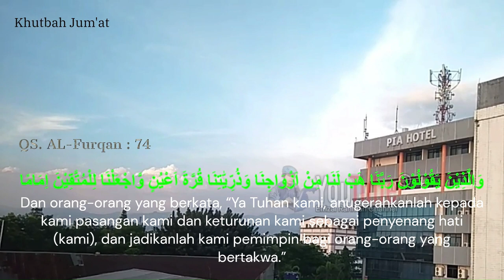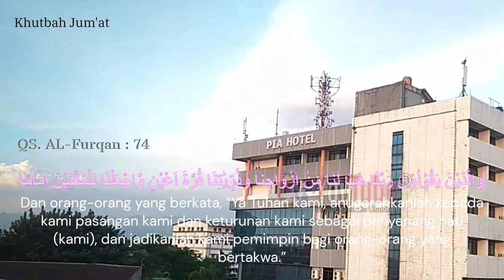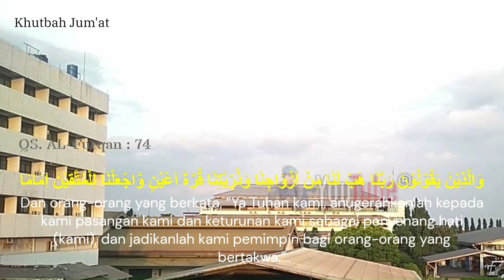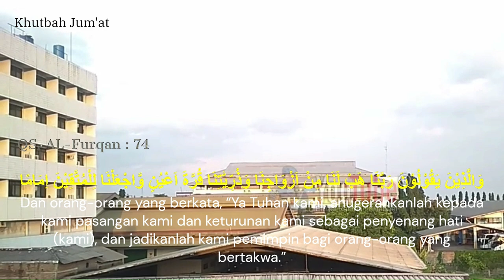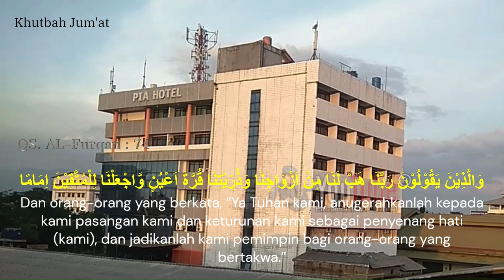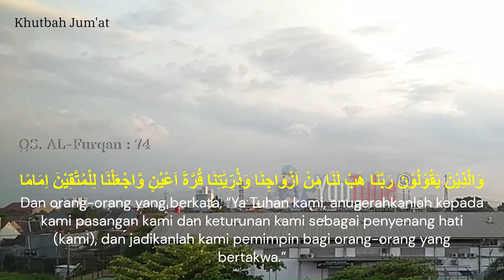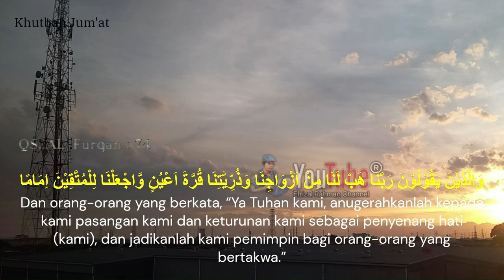🔴 Khutbah Jum'at || Makna dan Isi Kandungan Surat Al Furqan Ayat 74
Surat Al Furqan ayat 74 berisi tentang permintaan seorang hamba kepada Tuhannya agar diberikan istri dan keturunan yang dapat menjadi penenang hati mereka. Sebagaimana Allah SWT berfirman:

وَٱلَّذِينَ يَقُولُونَ رَبَّنَا هَبْ لَنَا مِنْ أَزْوَٰجِنَا وَذُرِّيَّٰتِنَا قُرَّةَ أَعْيُنٍ وَٱجْعَلْنَا لِلْمُتَّقِينَ إِمَامًا
Artinya: “Dan orang orang yang berkata: "Ya Tuhan kami, anugrahkanlah kepada kami isteri-isteri kami dan keturunan kami sebagai penyenang hati (kami), dan jadikanlah kami imam bagi orang-orang yang bertakwa.” (QS. Al Furqan: 74).

Ibnu Juraij telah menerangkan dalam kitabnya yang berjudul Juraij Al-Abid sehubungan dengan makna ayat di atas pada kalimat “…, anugerahkanlah kepada kami istri-istri kami dan keturunan kami sebagai penyenang hati (kami),” yakni orang-orang yang menyembah Allah SWT dengan baik dan tidak menjerumuskan umat Muslim ke dalam perbuatan yang dilarang.

Sedangkan untuk kalimat “…, dan jadikanlah kami imam bagi orang-orang yang bertakwa”, Ibnu Abbas, Al-Hasan As-Saddi, Qatadah, dan Ar-Rabi' dalam Tafsir Ibnu Abas menjelaskan bahwa yang dimaksud adalah para pemimpin yang mengikuti Rasulullah SAW dalam kebaikan.

Mengutip Tafsir Ibnu Katsir, isi kandungan surat Al Furqan ayat 74 adalah para pemberi petunjuk dan para penyeru kebaikan (nabi dan rasul Allah SWT) menginginkan agar ibadah mereka berhubungan dengan ibadah generasi penerusnya, yaitu anak cucu mereka.

Mereka juga menginginkan agar hidayah yang telah mereka peroleh menurun kepada selain mereka dengan membawa manfaat, yang demikian itu lebih banyak pahalanya dan lebih baik akibatnya. Karena itulah, disebutkan di dalam hadits riwayat Imam Muslim dari Abu Hurairah RA, ia telah mengatakan bahwa Rasulullah SAW pernah bersabda:

"إِذَا مَاتَ ابْنُ آدَمَ انْقَطَعَ عَمَلُهُ إِلَّا مِنْ ثَلَاثٍ: وَلَدٍ صَالِحٍ يَدْعُو لَهُ، أَوْ عَلَمٍ يَنْتَفِعُ بِهِ مَنْ بَعْدَهُ، أَوْ صَدَقَةٍ جَارِيَةٍ"
Artinya: “Apabila anak Adam meninggal dunia, terputuslah amalnya kecuali tiga perkara, yaitu anak saleh yang mendoakan (orang tua)nya, atau ilmu yang bermanfaat sesudah dia tiada, atau sedekah jariyah.” (HR. Muslim).

Dijelaskan pula dalam buku Pendidikan Karakter Anak Pra Akil Balig Berbasis Alquran oleh Aas Siti Sholichah, surat Al Furqan ayat 74 ini juga bisa diamalkan oleh para orang tua, agar anak mereka menjadi pribadi yang salih. Sebab, anak yang salih dapat menentramkan jiwa, sejuk dipandang, dan dapat menempatkan para orang tua di tempat yang paling istimewa.

Mengutip jurnal Sinergi untuk Mencetak Generasi Qurrata Ayun di Tengah Kondisi Pandemi yang Belum Berakhir karya Nur Ngazizah bahwa Al-Hasan Al-Basri menjelaskan mengenai kandungan surat Al Furqan ayat 74:

“Bila Allah memperlihatkan kepada seorang hamba yang Muslim terkait istri, saudara, dan kerabatnya yang taat-taat kepada Allah SWT. Demi Allah, tiada sesuatu pun yang lebih menyejukkan hati seorang muslim daripada bila ia melihat anak, cucu, saudara, dan kerabatnya yang taat-taat kepada Allah SWT.”